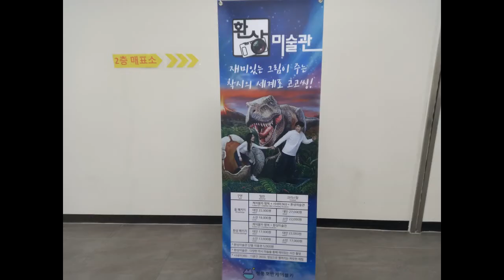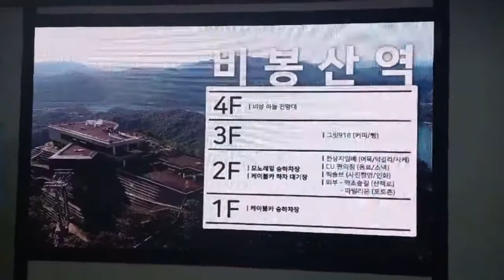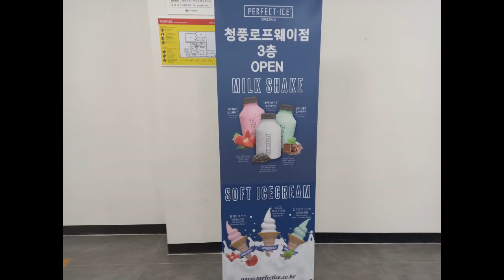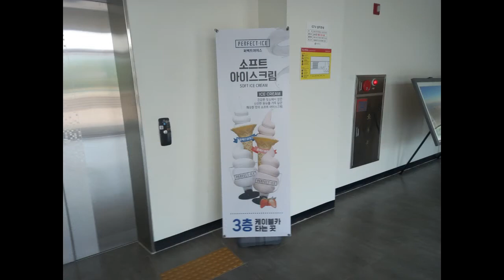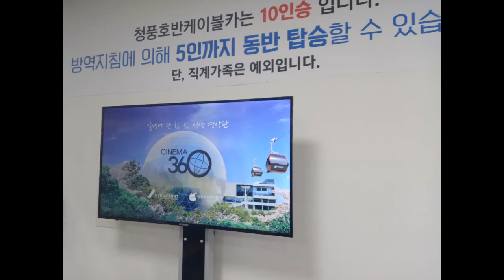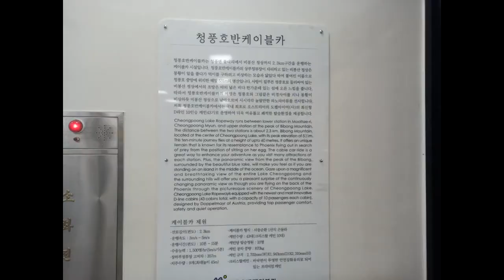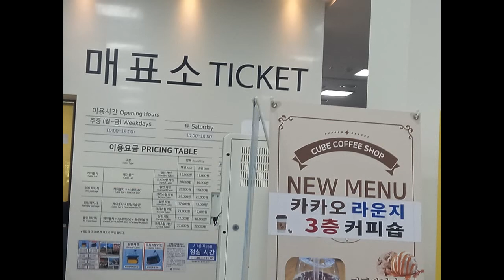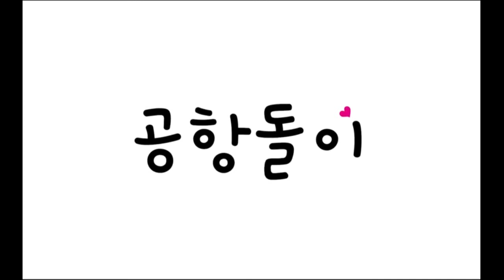충북 제천에 있는 청풍호반케이블카 물태리역 탐방하며 힐링하고 왔네용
청풍호반케이블카 물태리역 : 충북 제천시 청풍면 물태리 98-2번지